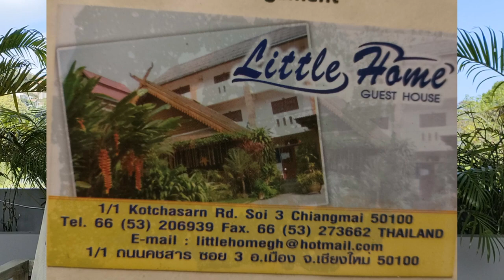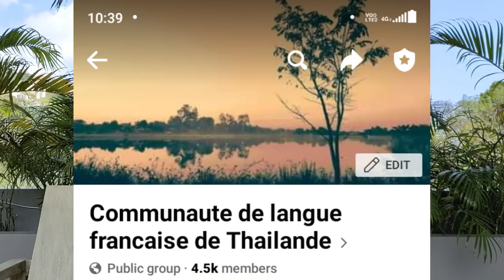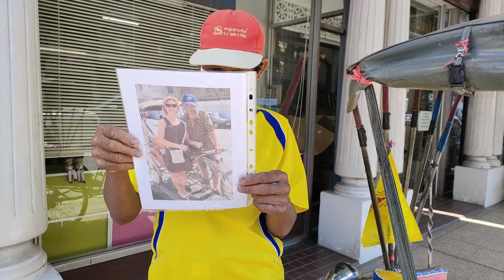Retrouver notre guide à Chiang Mai 15 ans plus tard ?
Retrouver notre guide à Chiang Mai 15 ans plus tard ? C'est la quête, le défi, la mission que je m'étais lancée. Je reviens de Chiang Mai où j'ai tenté de retrouver notre guide qui conduisait son Samlor (tricycle) voilà 15 ans.
 Il s'agit d'une histoire vraie, pas une histoire de cœur mais une histoire d'honneur, digne, j'en conviens, de "porté disparu", "perdu de vue" de jacques Pradel, "perdu de recherche" comme diraient les Inconnus, ou encore "Je te retrouverai" la chanson de François Feldman.
Je remercie tous ceux qui m'ont aidé.

00:00 Ma mission 15 ans plus tard : retrouver notre guide à Chiang Mai
00:55 Rappel des faits
01:17 Le voyage Ferry + transfert + Air Asia
03:00 Guest House Little Home à Chiang Mai
03:23 Marché nocturne dimanche Thapae Gate
03:35 Doi Suteph
03:48 Trekking 2 jours vers Doi Ithanon avec hébergement chez l'habitant chez Tee
04:08 La cheminement pour retrouver Mr Samlor
04:27 Groupe Facebook Communauté de langue française de Thaïlande
05:31 Papeterie Ratanapon
06:42 Le chauffeur du Samlor s'appelle Khun Leck
10:54 Promouvoir les visites guidées en Samlor
11:25 Remerciements

Je partage ma propre expérience de Koh Samui.

Pour préparer votre voyage à Koh Samui et/ou réserver ma villa à Koh Samui :